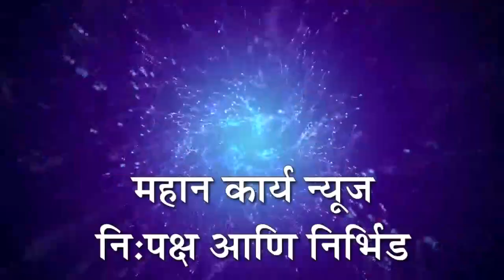मिरजेत मोहरम निमित्त पिरजादे प्लॉट येथे महाप्रसादाचे आयोजन; विविध मान्यवरांची उपस्थिती